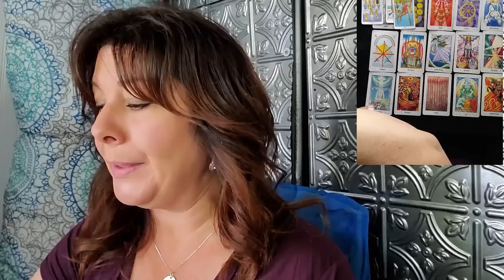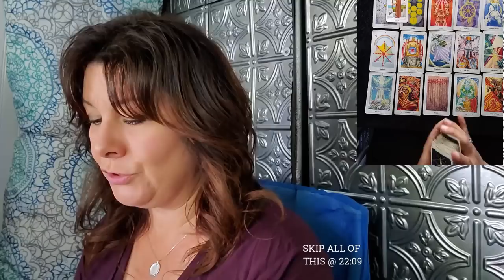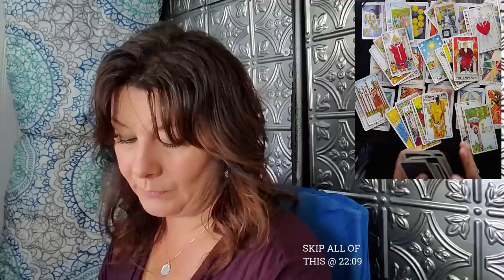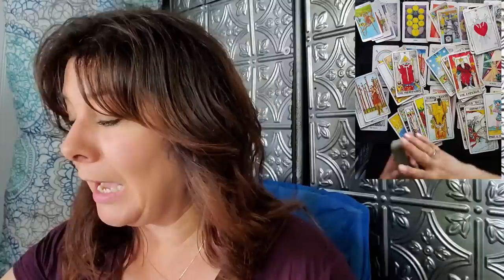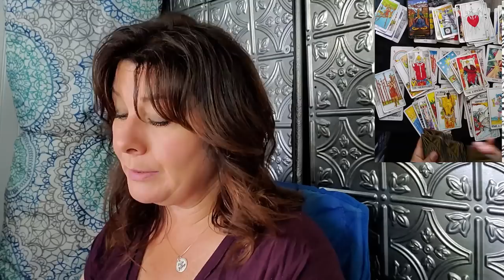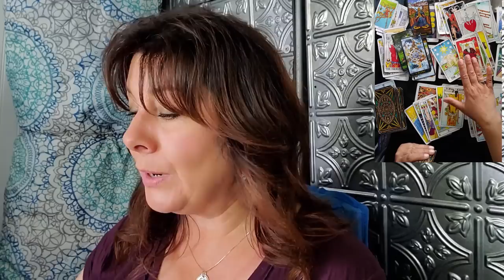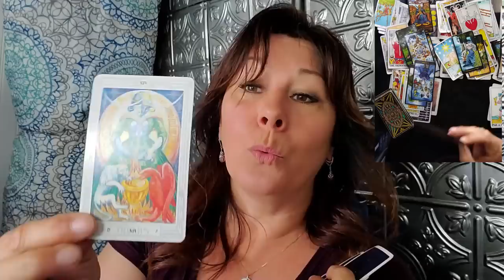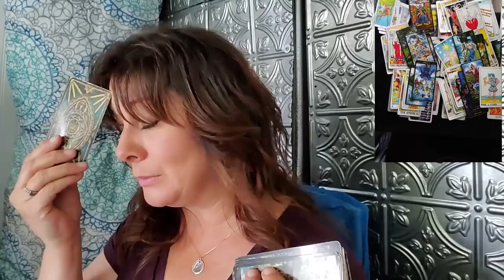PISCES... LIFE IS ABOUT TO CHANGE!